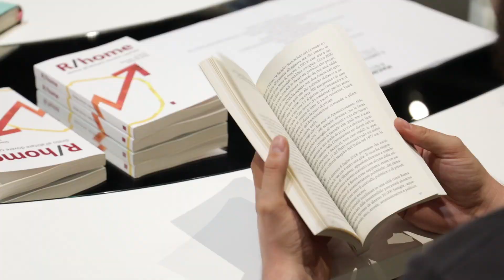Il Diritto alla Città #1 | MACRO Asilo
Il 17 ottobre 2018 si è svolta al MACRO Asilo la conferenza, Case study, Forum “Il Diritto alla città #1”, un lungo e intenso dibattito, dalla mattina fino alla sera, animato da 100 invitati chiamati a riflettere insieme sui temi cruciali del diritto all'abitare, all'inclusione, al benessere, alla sicurezza, al decoro, alla fruibilità degli spazi collettivi.